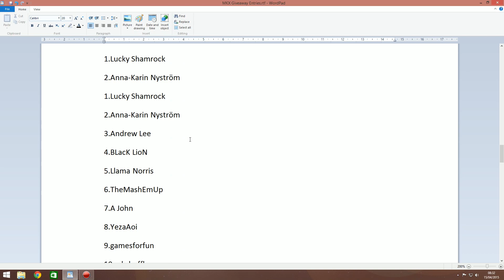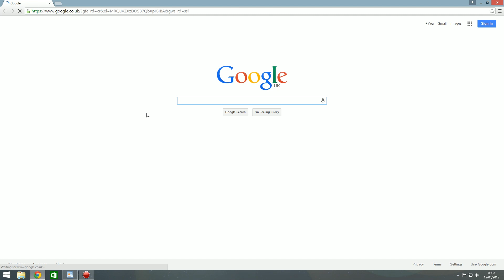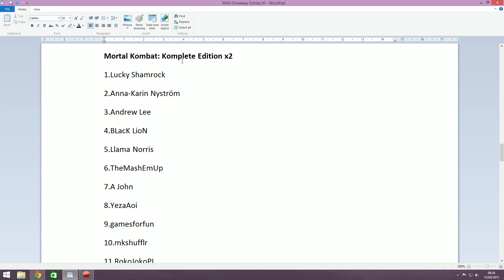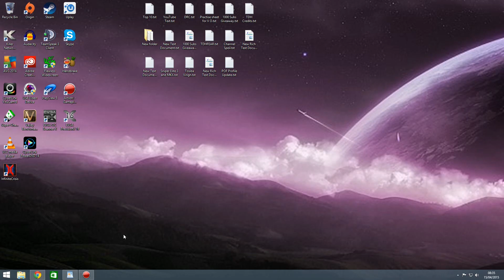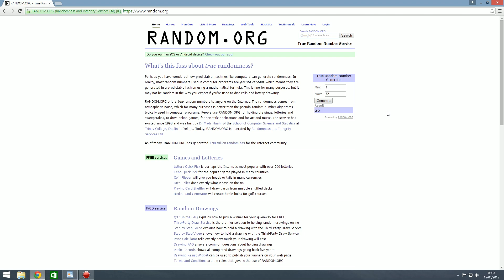Mortal Kombat X Giveaway Winners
A short video showing the three draws for the Easter/Mortal Kombat Giveaway. Thank you to everyone who took part and look out for more giveaways coming soon on The Darkest Hour.